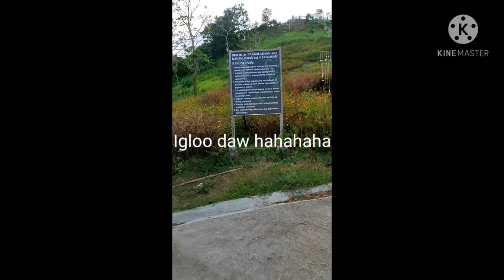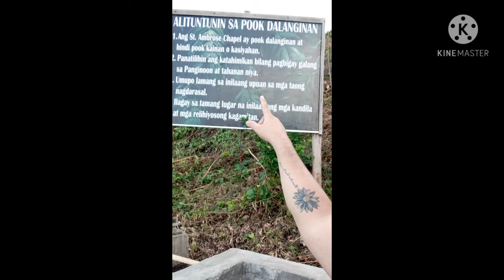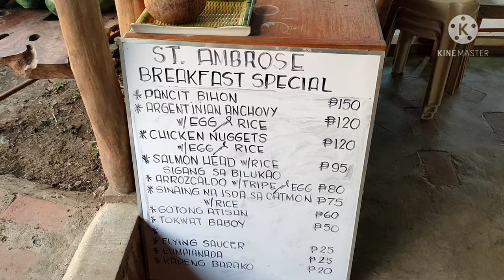Saint Ambrose Biodiversity Farm tour in San Pablo, Laguna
A nice place to relax and retreat. You can enjoy the fresh air and the beautiful scenery. You may also test yourself and climb the hundreds of stairs leading to a chapel on top of the mountain.